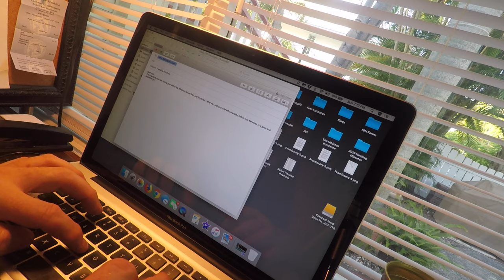HiHo Tv Episode 003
Description:
Doing my best to breakdown branding and what works for us.  Trust

Owner operated The Hibiscus House Bed and Breakfast, Drone videography,  Videography, Rooster Boy Films

Song: Sonic Drifting
Equipment used:
GoPro Sportsman Mount
Rodes mic
Joby tripod

Software:
IMovie
Canva: